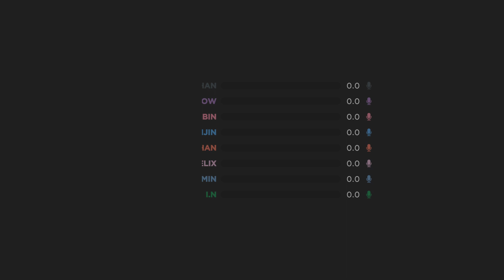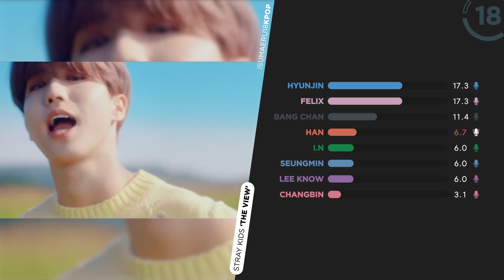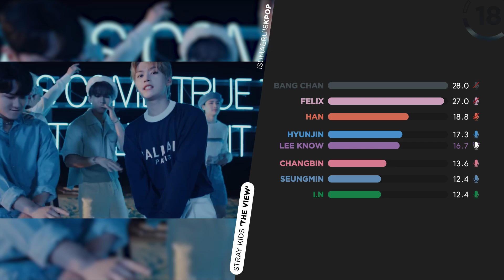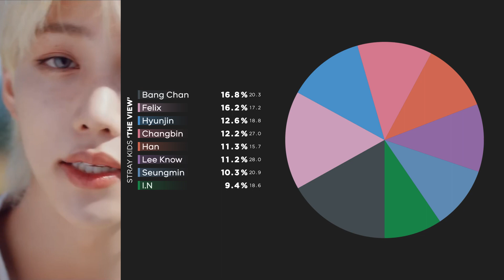Stray Kids (스트레이 키즈) 'The View' - Line Distribution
What did you think of the The View's Line Distribution?
¿Qué les pareció la Linea de Distribución de The View?

Disfruten | Enjoy

Artista/Artist: Stray Kids (스트레이 키즈)
Canción/Song: The View
Álbum/Álbum: NOEASY

All Rights Administered by JYP Entertaiment